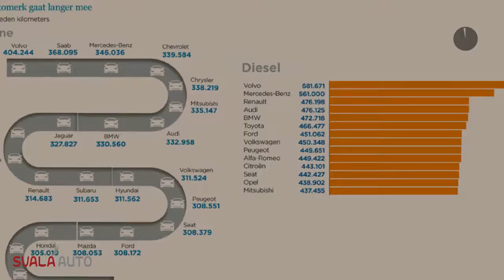Volvo V60 Polar+ * tijdelijk extra compleet en scherp geprijsd*